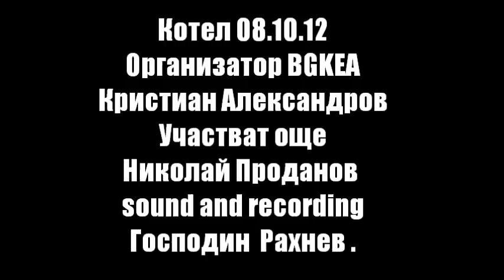"Конкурс за Музиканти и Певци" Котел 08.10.12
Натиснете върху рекламата на клипчето за да отчете гледането ви!!!